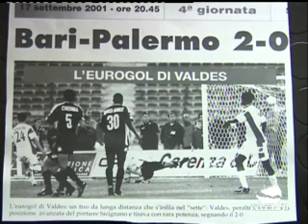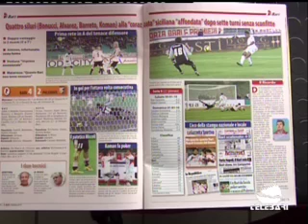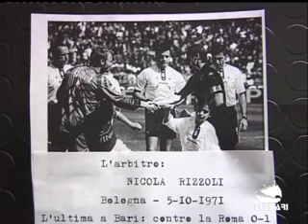TB Sport 17-12-2010 parte II